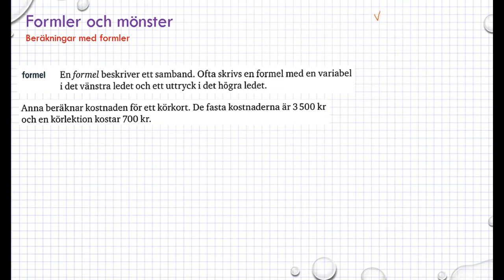Genomgång Matematik 5000 Ma 1a röd Kapitel 4 Formler och uttryck Beräkningar med formler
Genomgång Matematik 5000 Ma 1a röd   Kapitel 4   Formler och uttryck   Beräkningar med formler      Besök gärna min google site för mer matte videoklipp :